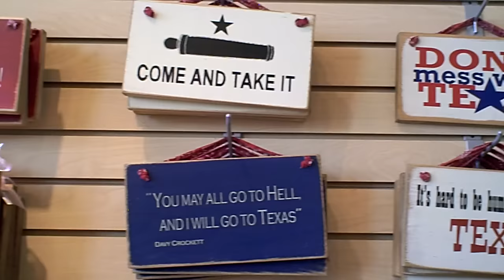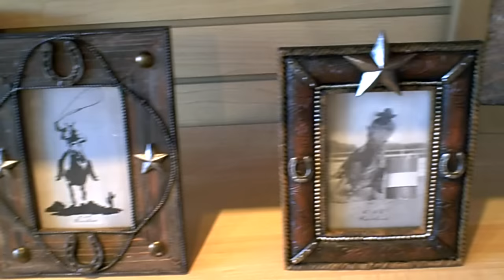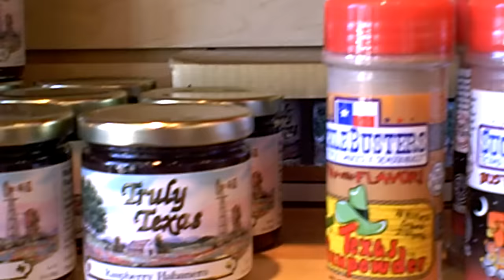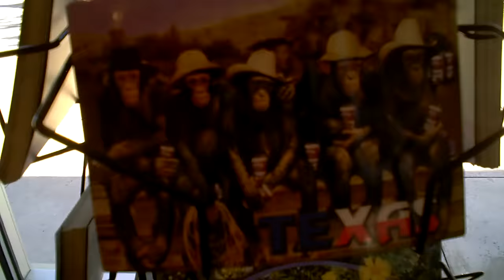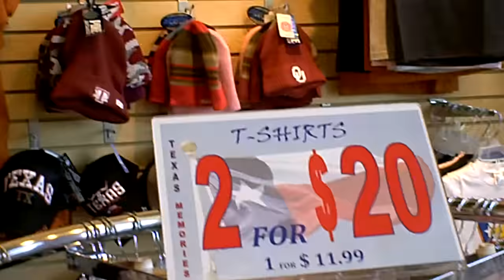Texas Memories Gifts and Souvenirs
The best souvenir shop in Texas with two locations at Richardson (Collin creek mall) and Garland in Texas.